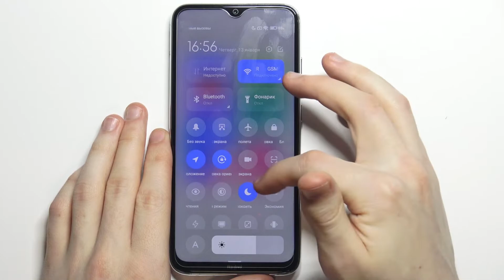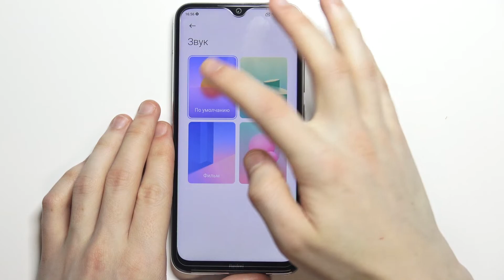Как выключить звук затвора в камере Redmi Note 8 2021 / Изменить звучание сьемки Redmi Note 8 2021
Доброго времени суток, пользователи Redmi Note 8 2021. В этом видеоролике мы покажем вам как поменять звук затвора на Redmi Note 8 2021. Если вам не нравится что камера при сьемке на Redmi Note 8 2021 издает звук фотоапарата, вы можете поменять как будет звучать камера Redmi Note 8 2021 или совсем выключить звук затвора на Redmi Note 8 2021.

Как выключить звук затвора в камере Redmi Note 8 2021? Как отключить звуки камеры Redmi Note 8 2021? Как сделать чтобы камера Redmi Note 8 2021 не издавала звука затвора? Где найти настройки звуков камере Redmi Note 8 2021? Как убрать звуки в камере Redmi Note 8 2021? Как включить беззвучный режим камеры Redmi Note 8 2021?